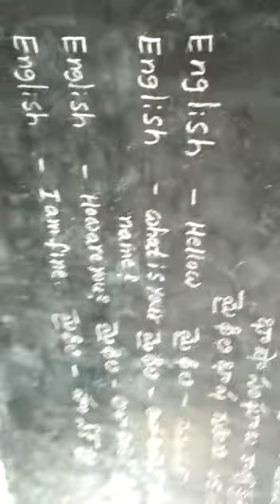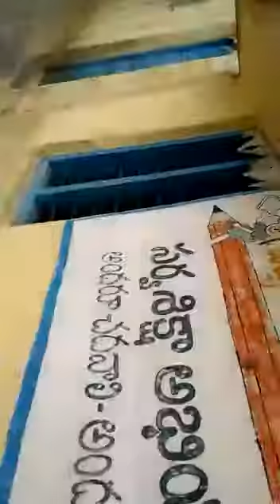MPUP NALLABALLI, Muddanur Mandal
Bhashs sangam Maithili language Video from C Sreenivadulu C R P